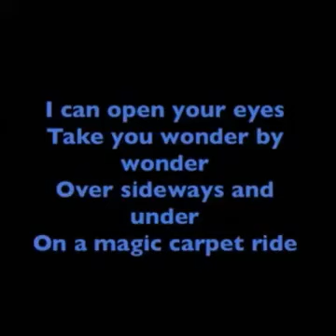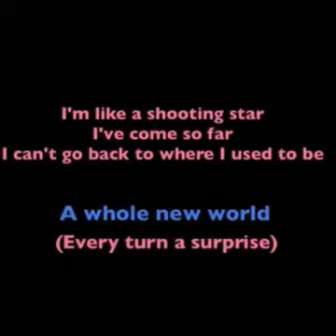somethin' share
new global